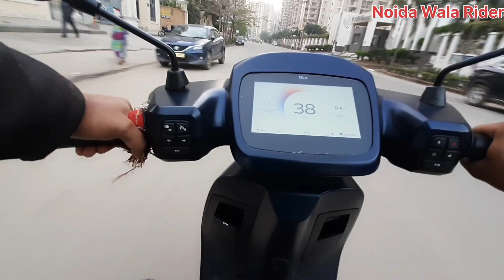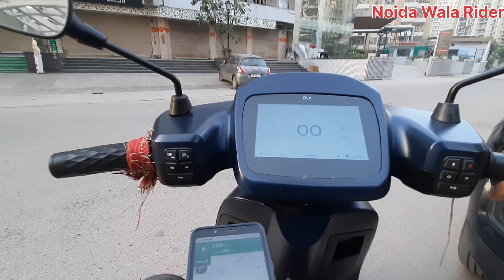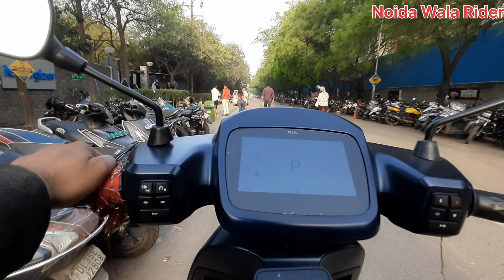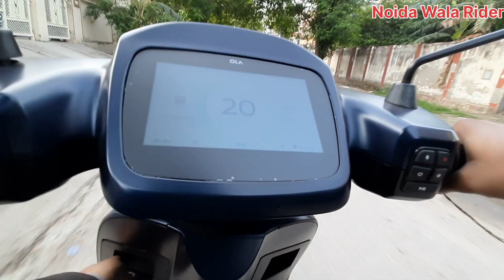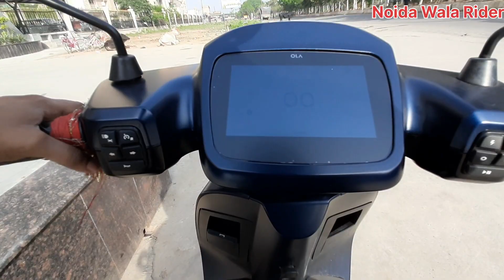2 Hours Earning with Ola Uber Rapido || Rapido Caption Earnings || NWR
2 hours earning with Ola Uber Rapido || Rapido Caption Earnings || NWR